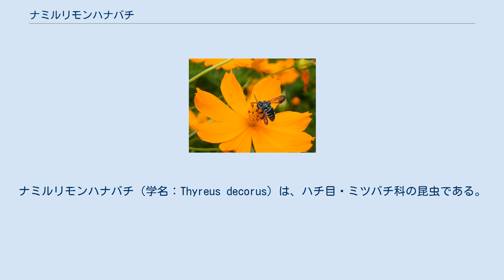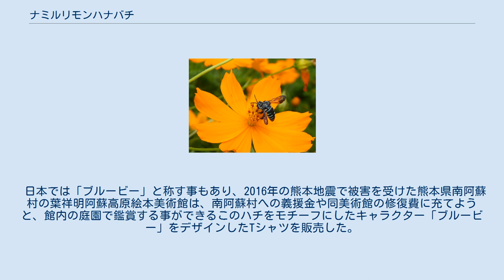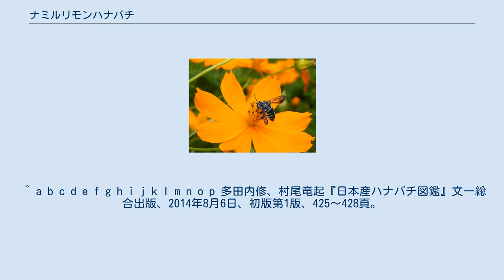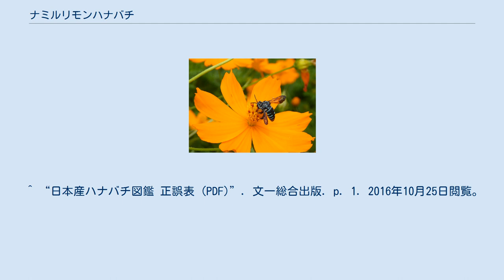ナミルリモンハナバチ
ナミルリモンハナバチ（学名：Thyreus decorus）は、ハチ目・ミツバチ科の昆虫である。
 体長は雄10～13mm、雌11～14mm。
頭部と胸部の色は黒、腹部背板に虹色の光沢があり、体毛は黒色、斑紋を成す羽状毛は鮮青色。
 スジボソフトハナバチに労働寄生すると推測される。
訪花植物はランタナ、マリーゴールド、センダングサなど。
 日本（本州・四国・九州・大隅諸島）・台湾・東南アジア・中国・朝鮮半島・極東ロシア 日本では、2012年8月の第4次レッドリストで新たにDD（データ不足）として掲載されている。
都道府県別では、青森県で絶滅危惧I類、京都府と群馬県で絶滅危惧II類、栃木県で準絶滅危惧種となっている。
京都府では、1970年代以降は2014年まで発見報告がなかった。
大分県では、農地・リゾート開発などにより生息地の消滅や減少、宿主の生息や蜜源の減少により個体数が著しく減少しており、絶滅危惧II類に指定されている。
 日本では「ブルービー」と称す事もあり、2016年の熊本地震で被害を受けた熊本県南阿蘇村の葉祥明阿蘇高原絵本美術館は、南阿蘇村への義援金や同美術館の修復費に充てようと、館内の庭園で鑑賞する事ができるこのハチをモチーフにしたキャラクター「ブルービー」をデザインしたTシャツを販売した。
 ^ a b c d e f g h i j k l m n o p 多田内修、村尾竜起『日本産ハナバチ図鑑』文一総合出版、2014年8月6日、初版第1版、425～428頁。
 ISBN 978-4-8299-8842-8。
 ^ “検索レコード”. 九州大学大学院農学研究院昆虫学教室. 2016年10月25日閲覧。
 ^ a b 平嶋義宏、森本桂『新訂原色昆虫大圖鑑III』株式会社北隆館、2008年1月25日、新訂版初版、583頁。
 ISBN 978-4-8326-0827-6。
 ^ “青いハチ”. 大阪府高槻市立自然博物館. 2016年10月25日閲覧。
 ^ “昆虫 (PDF)”. 第4次レッドリスト. 環境省. p. 21. 2016年10月25日閲覧。
 ^ “日本のレッドデータ”. ナミルリモンハナバチ. 2016年10月25日閲覧。
 ^ “ルリモンハナバチ”. レッドデータブック2015. 京都府. 2016年10月25日閲覧。
 ^ “ハラアカマルセイボウ オオセイボウ 本土亜種 ルリモンハナバチ (PDF)”. 大分県. 2016年10月25日閲覧。
 ^ “南阿蘇ビジターセンター”. 環境省. 2016年10月25日閲覧。
 ^ “熊本・南阿蘇村に草原を舞う“青いハチ””. 日本テレビ. 2016年10月25日閲覧。
 ^ “幸せを呼ぶハチ（ブルー・ビー）が発見されたとの情報がありました！”. 広島県三原市. 2016年10月25日閲覧。
 ^ “「幸せ運ぶハチ」Ｔシャツで支援　「諦めない」思い込め　南阿蘇・葉祥明絵本美術館　／熊本”. 毎日新聞. 2016年10月25日閲覧。
 ^ “日本産ハナバチ図鑑 正誤表 (PDF)”. 文一総合出版. p. 1. 2016年10月25日閲覧。